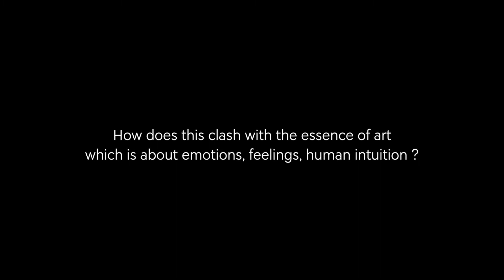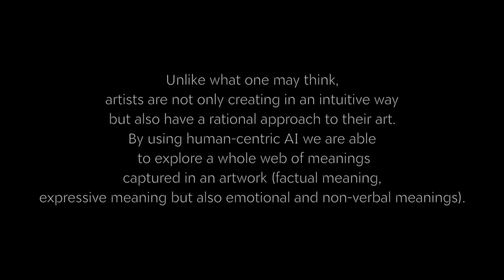Luc Steels: Emotions, feelings, human intuition #3 | SECRETS. AI and Luc Tuymans | BOZAR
BOZAR LAB and GLUON present SECRETS. Artificial Intelligence and Luc Tuymans, an exhibition that showcases ongoing research on how AI understands artistic processes, through the case study of one painting by Luc Tuymans, Secrets (1990). For two years now, Luc Tuymans and AI researcher Luc Steels have been investigating a series of questions related to AI and Art. What is the relationship between Art and Artificial Intelligence? Can AI become a tool for the contemporary artist? Does AI look at a painting the same way we do?